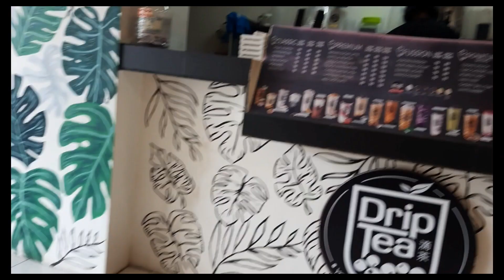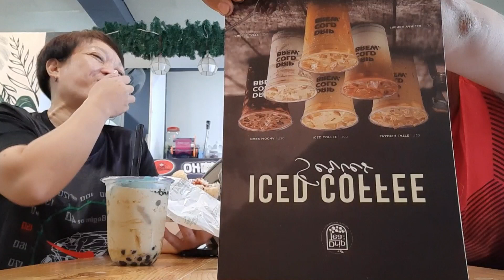MILK TEA AT DRIP TEA PARIAN CALAMBA with my only mahal (PAPA TOFF TV)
one of my recommended milk tea shop near stop light  Parian Calamba Laguna...